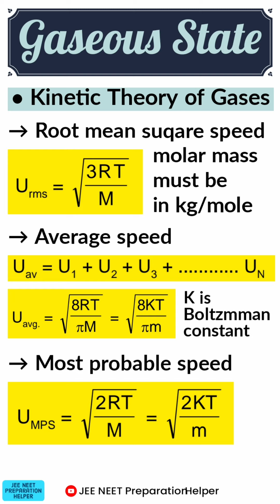Gaseous State - 1 Minute Revision